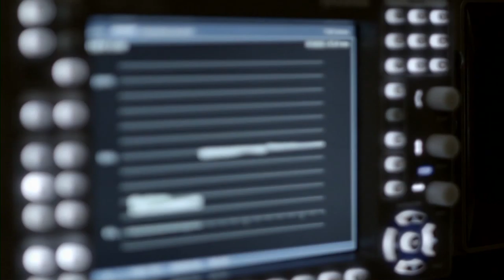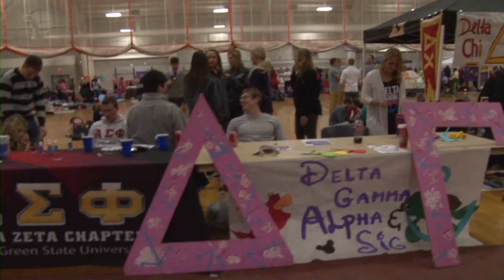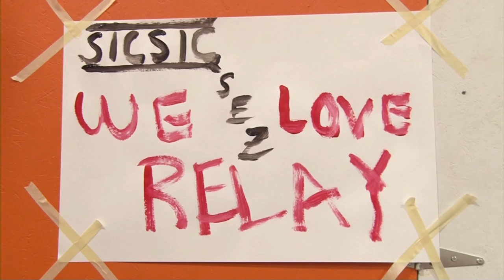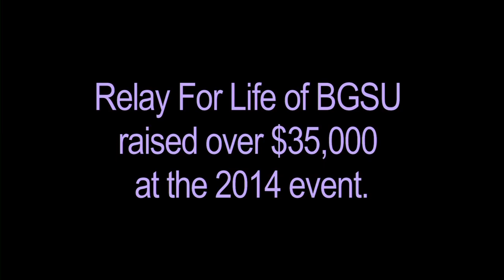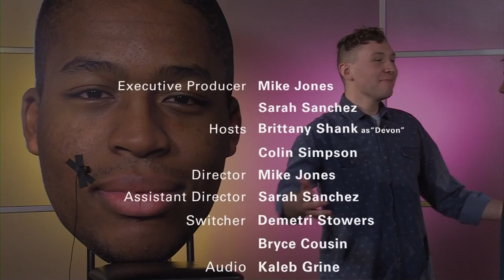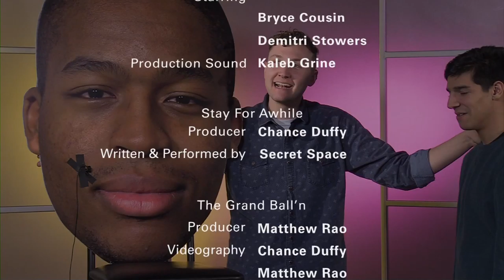BG on TV 703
BG on TV Season 7 Episode 3
BGSU's Relay for Life is showcased as well as music videos from local artists.